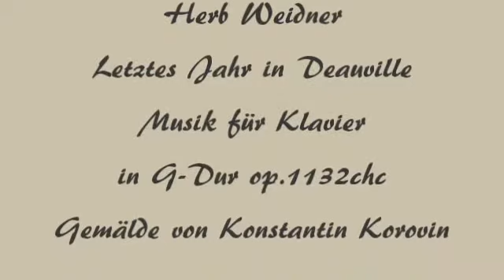Herb Weidner Last Year in Deauville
Paradise now . Holidays in Deauville. Music for Piano and Silver flute in G-Major op.1132chc. Painting by Konstantin Korovin.